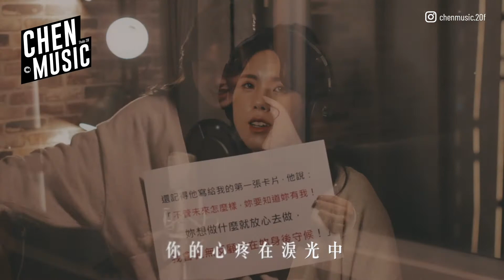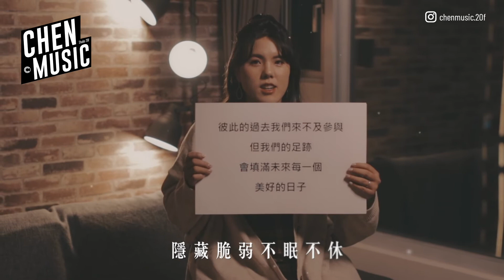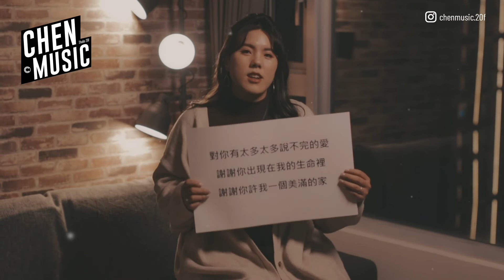簡玟瑄 伴 _M/V【 Cover Video 】｜辰音樂CHENMUSIC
「 ♫ 人生中的 ＿ ＿ ，交由音樂來填滿  ♫ 」

🎵 黃小琥《伴》 Cover

如果 命運可以訂做
如果 有另一次選擇
我想我 還是會 把手讓你緊握
快樂地陪你去坎坷

就算 你有天變落魄
就算 你老得不能動
我想我 還是會 挽著你看日落
你的心疼在淚光中

嘴巴上 彼此嫌麻煩
眼神中 關懷那麼滿
沒說愛 卻早已認定一輩子的伴

在人前 從來不浪漫
在心中 卻總為對方打算
最懂的人最暖的伴

就算 我以後變囉嗦
就算 我老了有病痛
我想你 還是會 照顧我到最後
隱藏脆弱不眠不休

沒有辛酸 沒有遺憾
什麼是陪伴 什麼是心安 你是答案

[ 🎙 Music STAFF]
詞 Lyrics：姚若龍
曲 Composer： 于曉光、李偉菘
編曲 Music Arranger：Terence Teo
製作人 Producer：陳韋辰 Peter.C
配唱 Vocal Producer：陳韋辰 Peter.C
錄音師 Recording Engineer：陳韋辰 Peter.C
錄音工作室 Recording Studio：辰音樂 CHEN MUSIC@20F
混音師 Mixing Engineer：陳韋辰 Peter.C
混音工作室 Mixing Studio：辰音樂 CHEN MUSIC@20F
母帶後期處理 Mastered：陳韋辰 Peter.C
母帶後期處理工作室 Mastering Studio：辰音樂 CHEN MUSIC@20F

[ 🎥  Video STAFF]
導演Director：陳韋辰 Peter.C
監製 Executive Producer ：陸怡 Eton Lu
策劃 Associate Producer：李妍熹 Yoni Lee
攝影DOP：蔡奇勳 Ryan Tsai｜賴子軒 Owen Lai
燈光 Gaffer：蔡奇勳 Ryan Tsai｜賴子軒 Owen Lai
剪接Editor：賴子軒 Owen Lai
調色Colorist：賴子軒 Owen Lai

※版權為所屬音樂公司所有，喜歡這首歌記得到各大平台購買歌曲支持！